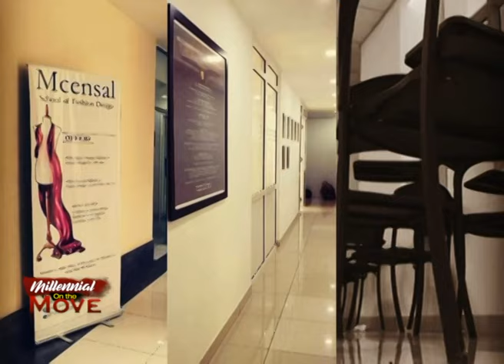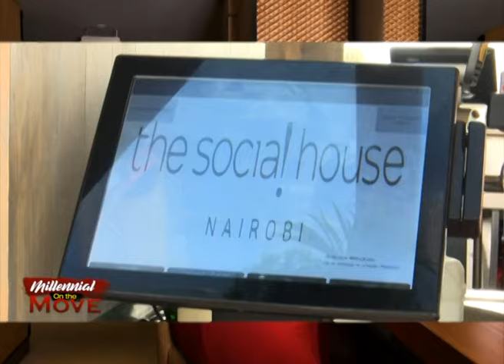22 Year Old Killing It In The Fashion Industry, Mauve CEO Mallowa Yvonne